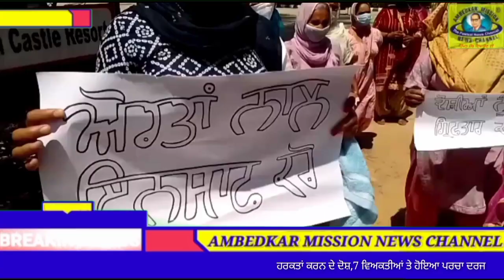ਹੁਸ਼ਿਆਰਪੁਰ/ਬਸਪਾ ਪ੍ਰਧਾਨ ਤੇ ਲੱਗੇ ਔਰਤ ਨਾਲ ਅਸ਼ਲੀਲ ਹਰਕਤਾਂ ਅਤੇ ਕੁੱਟਮਾਰ ਕਰਨ ਦੇ ਦੋਸ਼